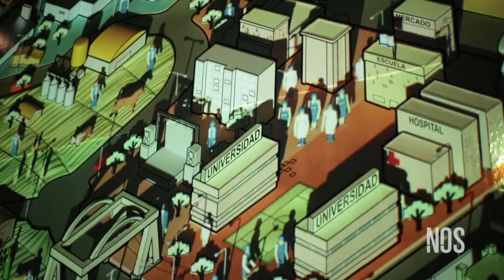MECON; Expo Tecnópolis 2012